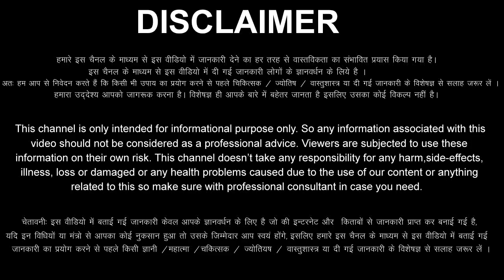मकर राशिफल 29 जनवरी से 12 फरवरी 2023 / 5 शुभ समाचार / बड़ा सरप्राइज मिलेगा Makar Rashi February 2023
aaj ka Makar rashi ka aaj ka rashifal aaj ka Makar Rashifal 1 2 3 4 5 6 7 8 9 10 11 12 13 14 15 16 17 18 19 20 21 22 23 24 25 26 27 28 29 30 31 February 2023
Makar Rashifal February 2023
Makar Rashi February 2023
Capricorn Horoscope February 2023